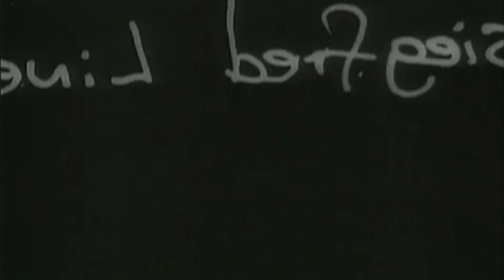Życie w Bunkrach OWB Propaganda Film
Niemiecki film propagandowy, ukazuje w jaki sposób żołnierz funkcjonował w podziemnych bunkrach Linii Umocnień Oder Warthe Bogen. (Międzyrzecki Rejon Umocnień)